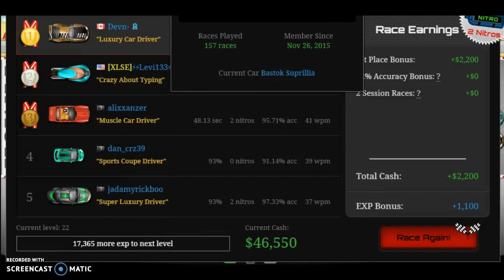Nitro Type Race: ALL CHEATS (2016)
Thank you guys so much for falling for my amazing clickbait and Leave a dislike if you enjoyed!